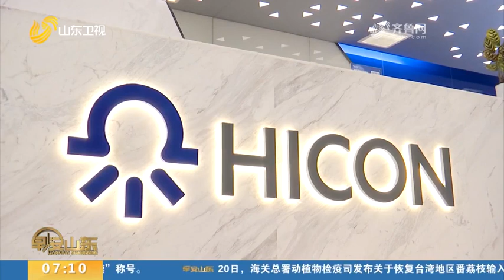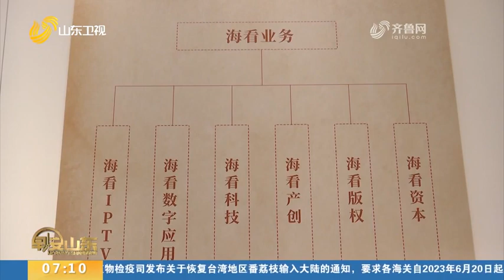Haikan go listed on Shenzhen Stock Market